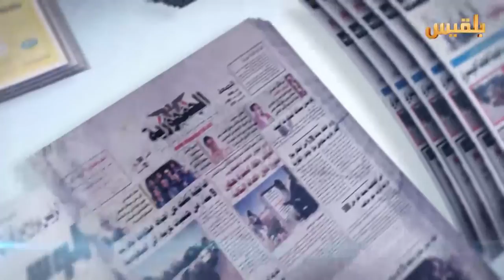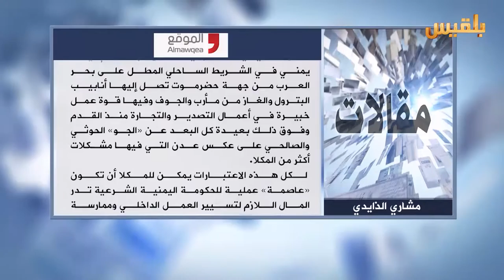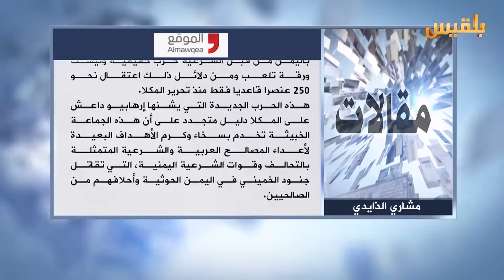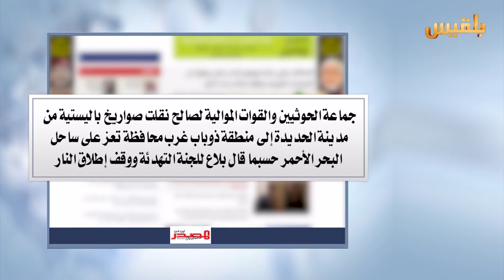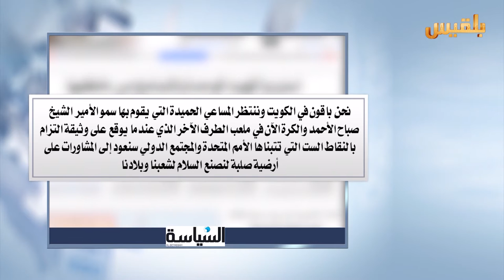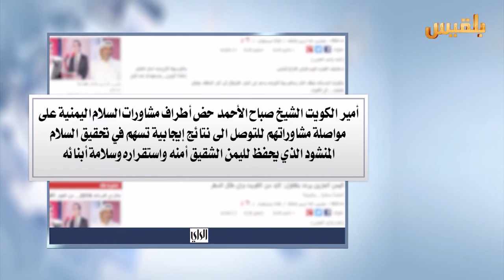كشك الصحافة | 19 - 5 - 2016 | تقديم : سهى المصري